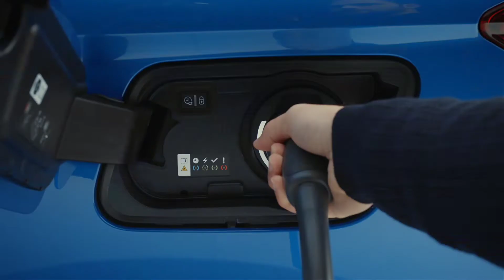Opel GrandLand | Great Hybrid SUV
Opel Grandland is a Great Hybrid SUV which comes with loaded features...